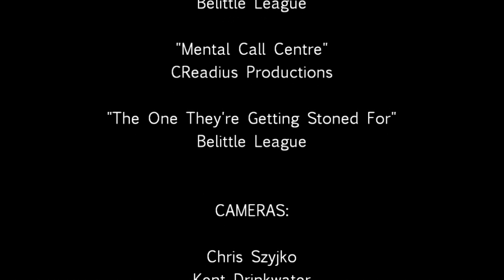Power Brooming 2009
Out there